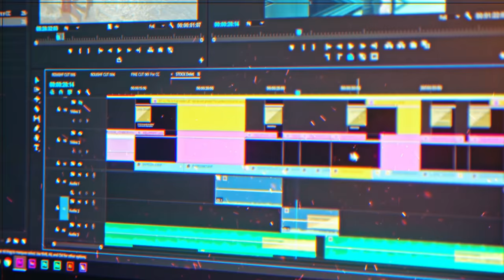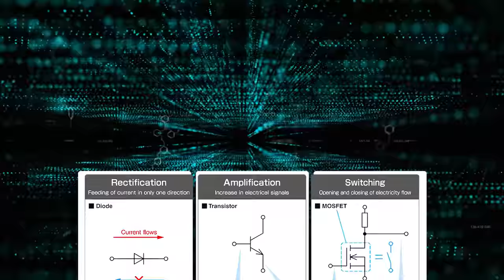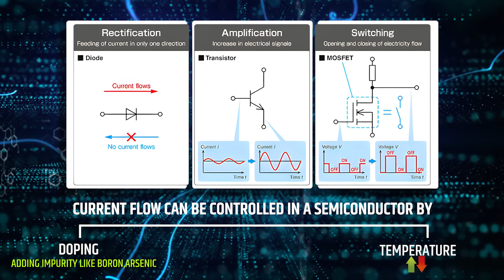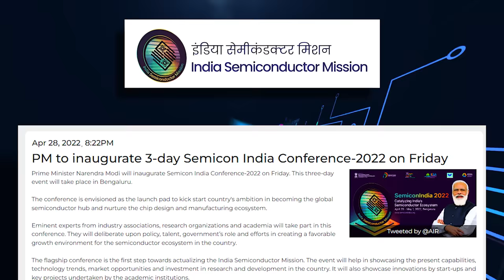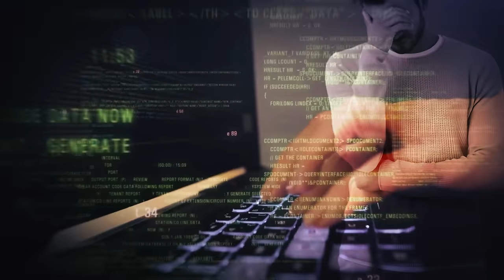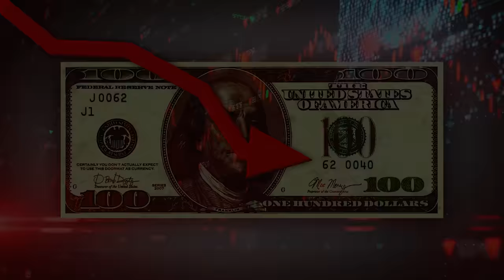Why India Can't make Semiconductor Chips 😞 ? Challenges with Semiconductor Chip Production.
In this video, we'll discuss why India can't make semiconductor chips and what the challenges are with semiconductor chip production. We'll look at the factors that contribute to this problem and discuss possible solutions.
If you're interested in semiconductor chip production or the challenges it poses for India, then this video is for you. By the end of this video, you'll have a better understanding of what's preventing India from becoming a world leader in this field.
In this video, we're going to talk about why India can't make semiconductor chips and some of the challenges with chip production. If you're wondering why India can't seem to become a world leader in semiconductor chip production, then this video is for you!India has been trying to become a world leader in semiconductor chip production for years, but the challenges just seem to keep coming. We're going to discuss some of the reasons why India can't seem to get it together and produce world-class semiconductor chips. After watching this video, you'll have a better understanding of the challenges India faces when it comes to chip production!
In this video, we're going to talk about the Challenges with Semiconductor Chip Production that India is facing.India has a lot of potential when it comes to semiconductor chip production, but they're facing some major challenges that are holding them back. We're going to talk about what these challenges are and how India is trying to overcome them.If you're interested in semiconductor chip production, then this video is for you! We'll discuss the challenges faced by India and how they're trying to overcome them. Hope you enjoy!
1.Why India Can't make Semiconductor Chips 😞 ? Challenges with Semiconductor Chip Production.2.The Untold Challenges Behind India's Semiconductor Ambitions3.The Secret Hurdles Hindering India's Quest for Semiconductor Chips4.Unraveling the Mystery: Why India Struggles with Semiconductor Chip Production5.From Dreams to Reality: Overcoming India's Semiconductor Manufacturing Challenges6.Closing the Gap: India's Journey to Mastering Semiconductor Chip Production
Content Breakdown: -
Total Video Length – 09:15 Min This video will help you to understand the followings –
1. How to make semiconductor chips?
2. why india can not make semiconductor
3.does india have silicon reserves?
4. future of semiconductor industry in india
5.can india become a global semiconductor hub?
6. why india has no chip production
7.can india produce chips
8. why india failed in semiconductor industry?
9.semiconducto hub in india which state?
10.semiconductor manufacturing company in india
1. We do not guarantee that all the facts are 100% accurate. This video has been made with good thinking for education, whose content has been made after very deep research on the internet itself. We apologize if any facts or data are incorrect.
2. We do not intend to violate anyone's sentiments or copyrights.